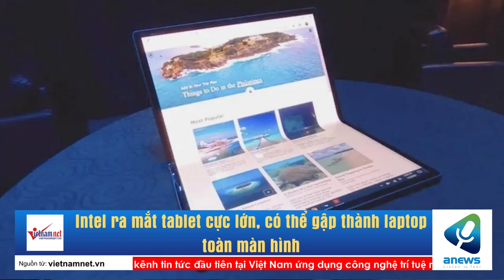Intel ra mắt tablet cực lớn, có thể gập thành laptop toàn màn hình